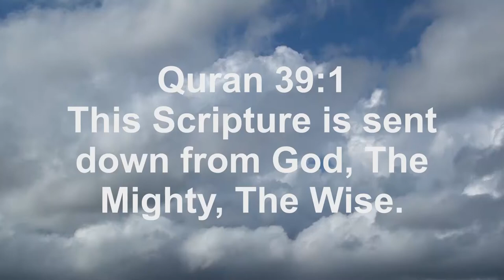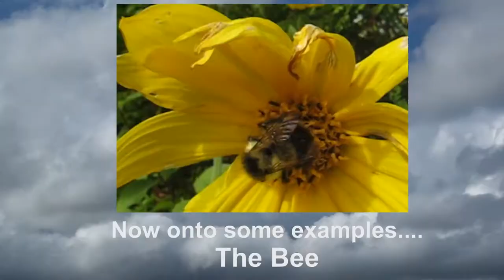Examples of Gods Design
The reason I made this video is because I saw some videos saying that design in life happened by mere chance, and due to some organisms surviving because others were killed off, and only the successful mutations survived, again, because of chance.

Recently I went on an adventure to observe some animals and insects in their environments, some of which are mentioned in the Quran. One argument the Quran uses is that of reasoning by design, and I bring up some of these in this video.

Can we say the bees learned the bee dance and trigonometry by chance? Can we say caterpillars turned into a completely different organism through a cocoon stage by chance? Can we say that bees produce honey from pollen by chance? Can we say spiders make a web, with different types of strands by chance? If the atmosphere was created by chance why does it not split open one day, and then go back the next? Why is design present everywhere we look? Or did all of these things just happen by accident?